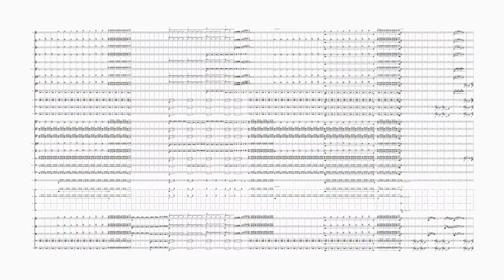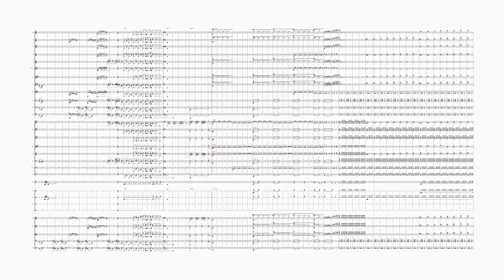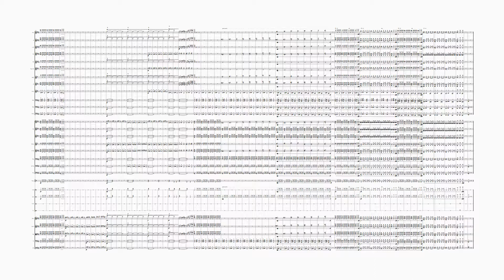Damnation Take You (Op. 49)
The title is a quote from the Dostoevsky short novel, The Eternal Husband. Enjoy!